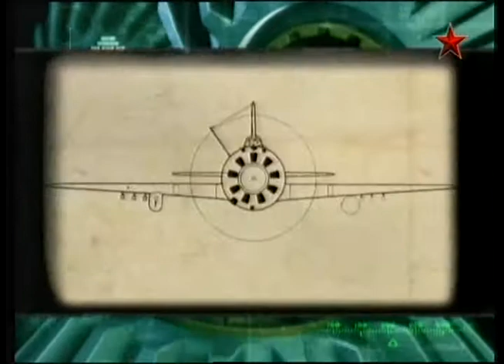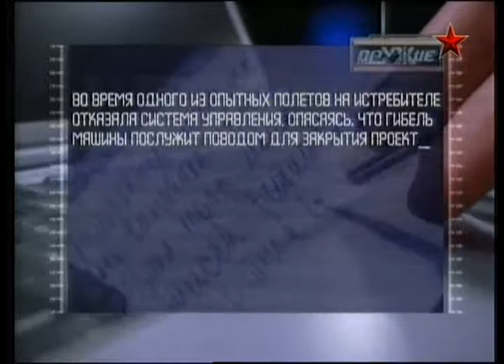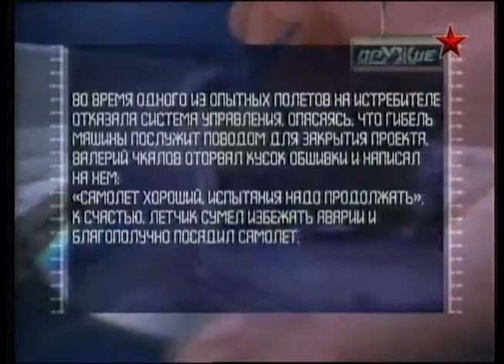26 Оружие 20 века И 16 1